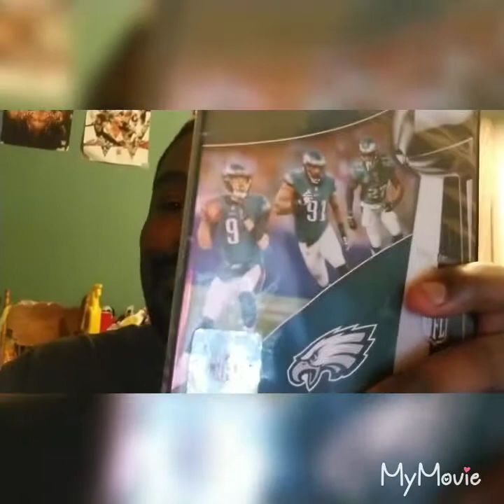Merry Christmas From St Nick (Mizzy Postgame)